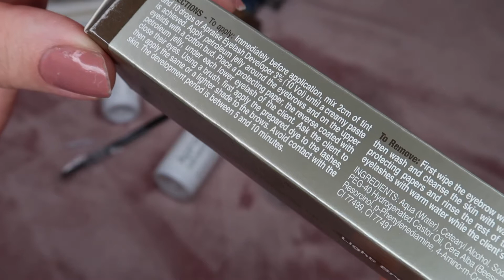Apraise Professional Eyelash and Eyebrow Tint Salon Starter REVIEW / DEMO! Eyebrow tint DIY at home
For those who don't know me, my name is Olga, I am a mom of two beautiful girls. I make videos on fashion, beauty and lifestyle!

My verdict : this ia a must have , will save you a ton of money doing it yourself and saves your time in the morning too !

Song: mISHØ & Isaac Warburton - Falling